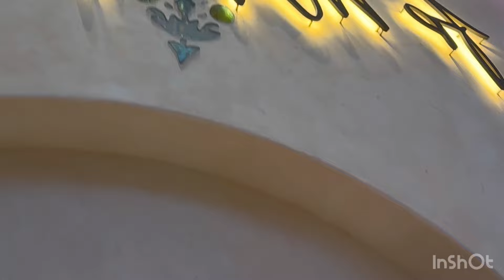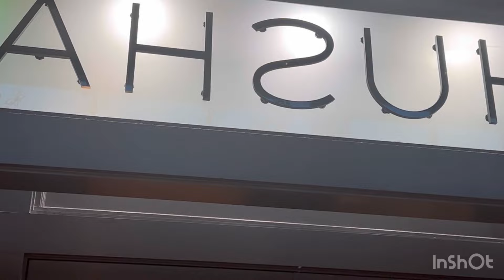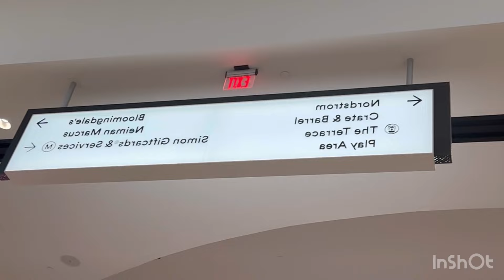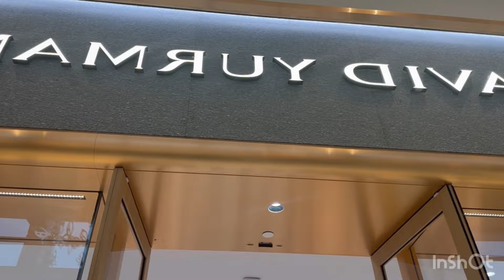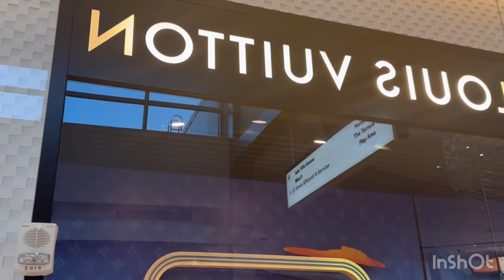LOse WEIgHT WaLkInG iN ThE maLL#baJA De peSO camiNAnDo eN eL CENtro COmeRciAL#shOppINg COMpra 🛍️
LoSE weiGHT walKING iN thE mAll#camiNA eN lOs cenTRO COmerCIAl paRA baJAr dE#peSO Lo reCoMieNdO):
INTAGRAM,Magalis Alcántara
FACEBOOKS,Magalis Alcántara

MiL gracIAS,PoR sU apOyo miS,CORAzones🙏💕🫶